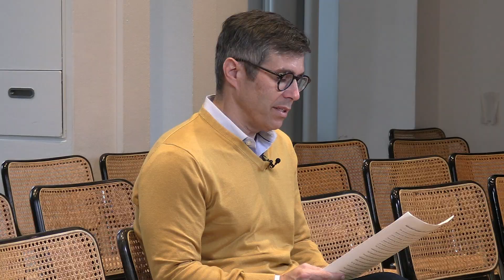Niko Kolodny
Fellow 2023/2024

Philosophical Foundations of Privacy for a Digital Age

Wissenschaftskolleg zu Berlin 2023